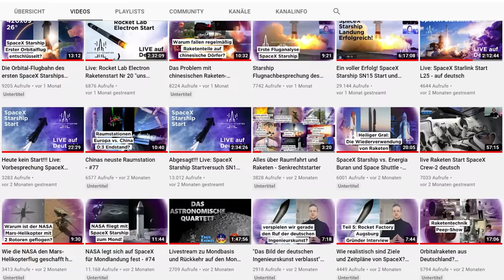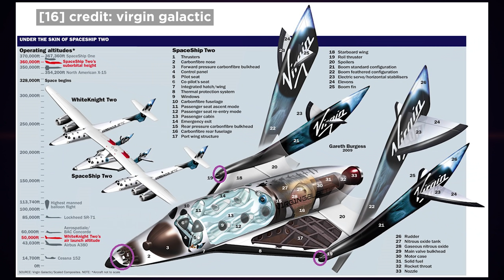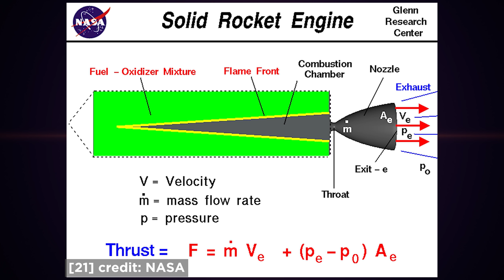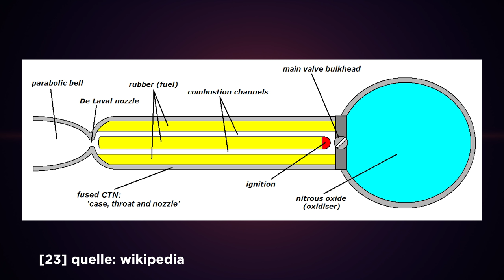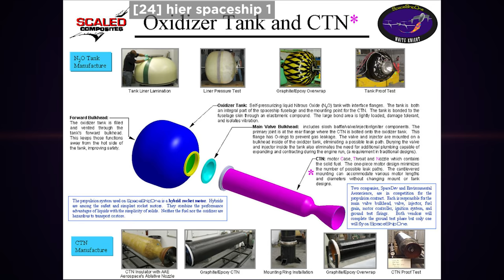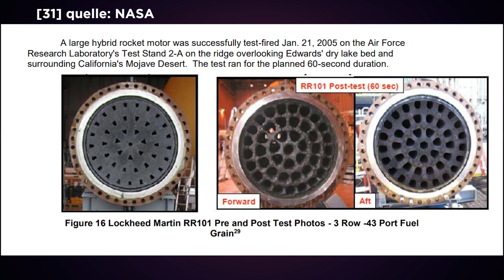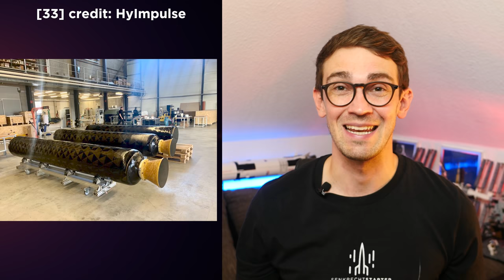Die Technik hinter dem Virgin Galactic Weltraumflug mit Richard Branson - Senkrechtstarter #87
Herzlichen Glückwunsch Virgin Orbit für den erfolgreichen Start von Unity!
In der Folge heute erklär ich dir die einzelnen Flugphasen von Virgin Galactics Spacce Ship 2. Wir gehen kurz auf die Kármán Linie und den Milliardärsstreit mit Jeff Bezos ein und wir schauen uns die Technik des SpaceShip 2 genauer an. Ganz besonders interessiert mich natürlich das Triebwerk. Denn das ist wirklich ungewöhnlich in der Raumfahrt: Ein Hybridtriebwerk.

Wie immer bei mir, Quellen zum Weiterstöbern:
[24] hier Space Ship One nicht das aktuell geflogene Space Ship Two
[31] quelle: NASA
(PDF) Genetic Algorithm Optimization of a Cost Competitive Hybrid Rocket Booster (researchgate.net)